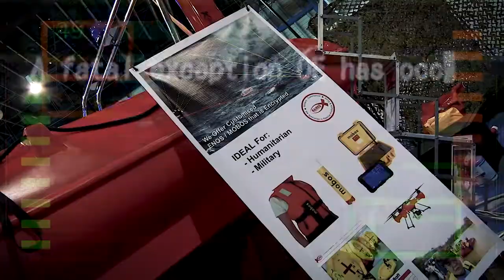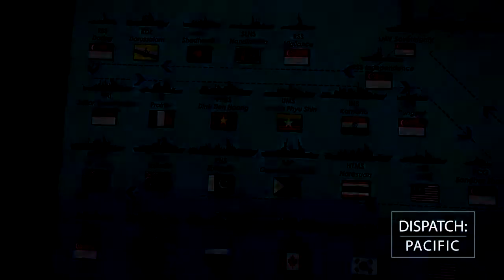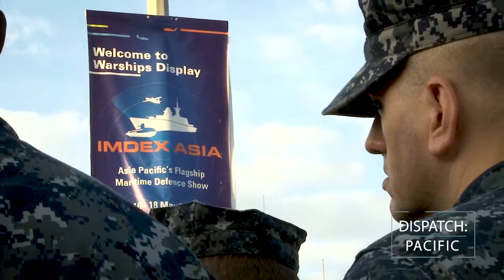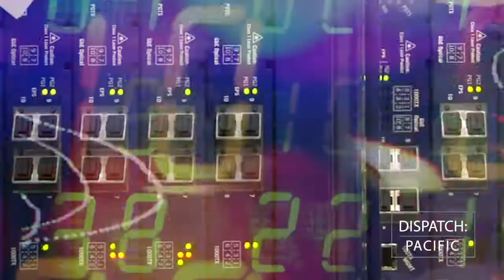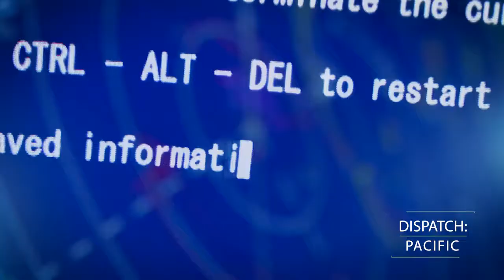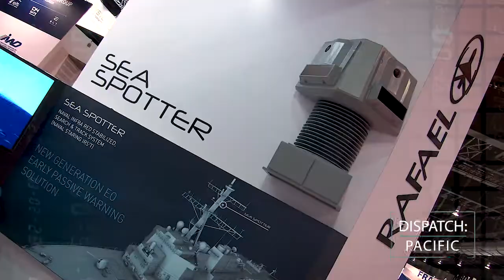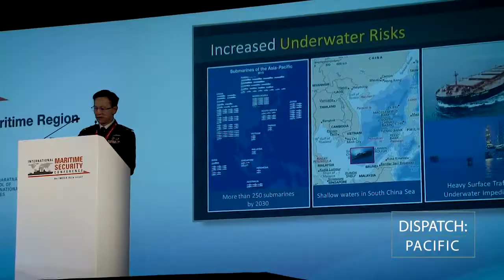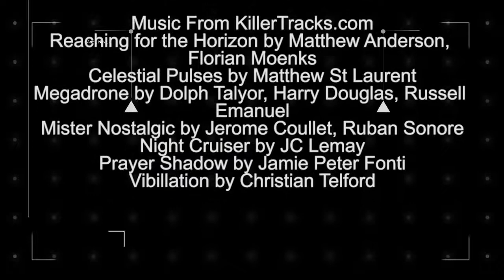Dispatch: Pacific - IMDEX 2017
Over 40 countries celebrated with the Republic of Singapore Navy during a ceremony commemorating their golden jubilee. The event was held in conjunction with this year’s International Maritime Defense Exhibition Asia 2017. Petty Officer Anthony Martinez has more on this edition of Dispatch: Pacific from Singapore.